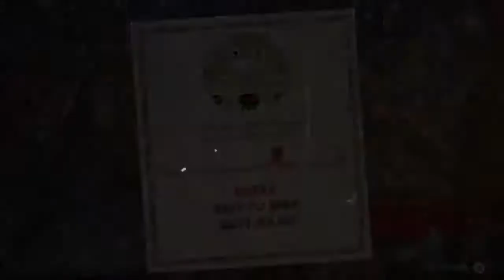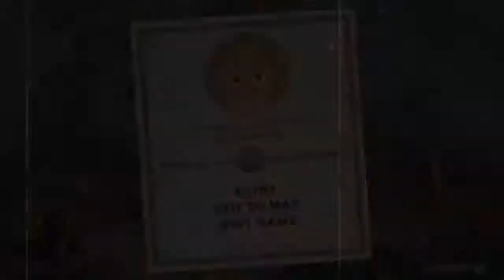bunny355crazy's Live PS4 Broadcast